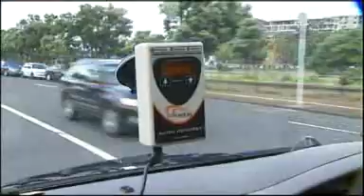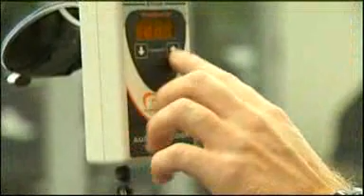Tourism Radio uses GPS technology to personalise station on 3 News New Zealand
3 News New Zealand showcases Tourism Radio and what it can do by following an American tourist using the product.